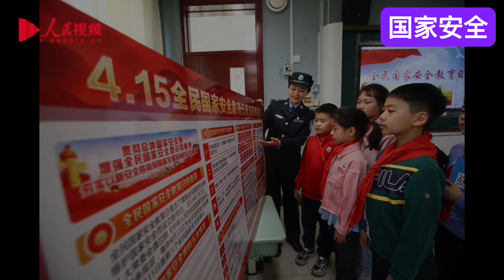国家安全教育进校园。国家安全日